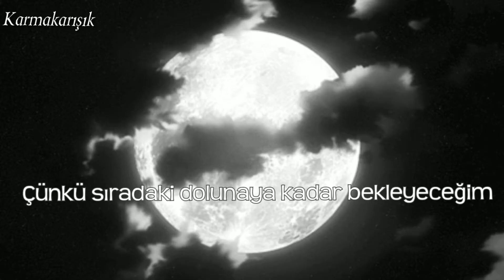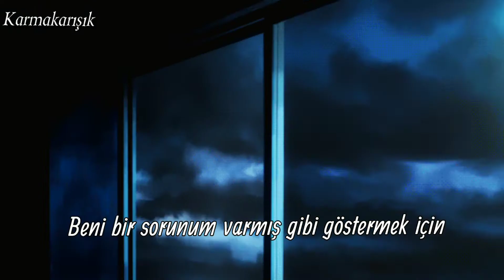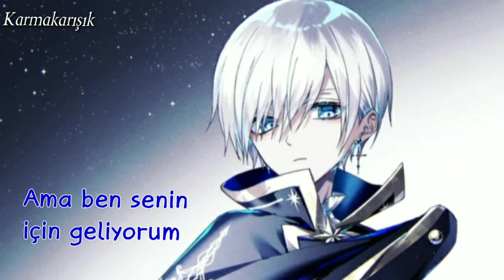Jake Daniels- Wolves (Türkçe)